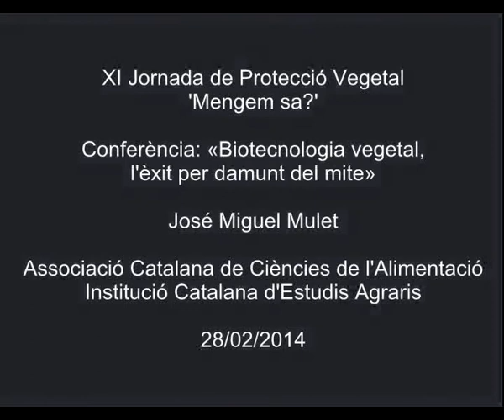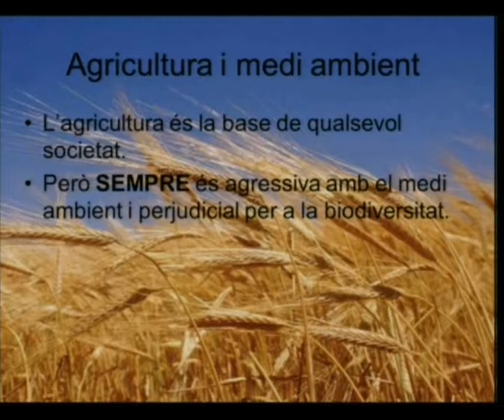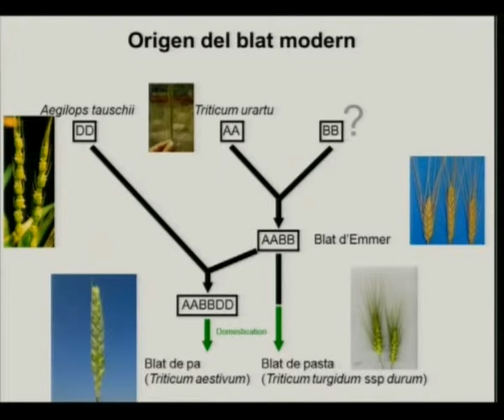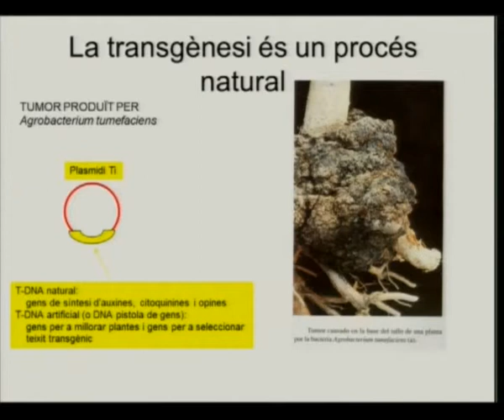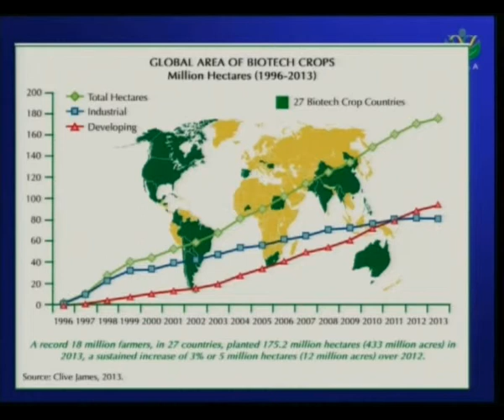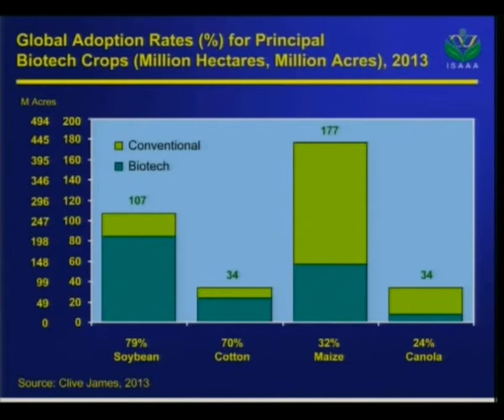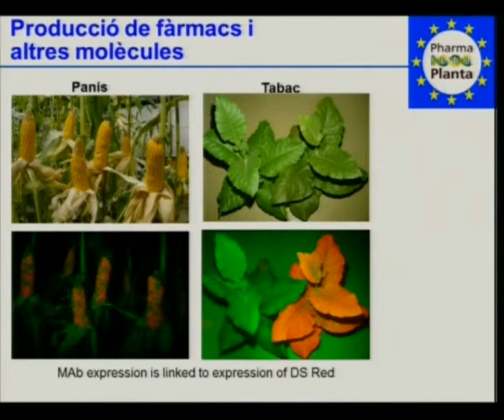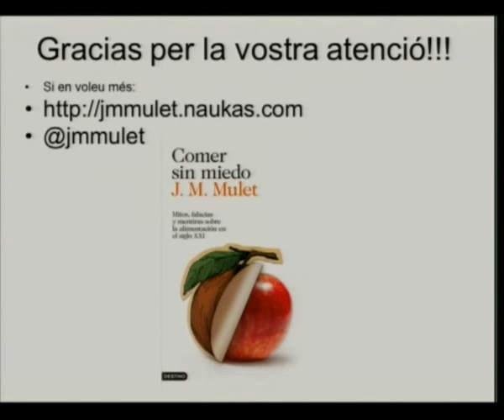Conferència: «Biotecnologia vegetal, l'èxit per damunt del mite»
A càrrec de José M. Mulet, investigador de l'IBMPC de la Universitat de València i el CSIC. La conferència es va celebrar en el marc de la XI Jornada de Protecció Vegetal: 'Mengem sa?', que van organitzar el 28 de febrer de 2014 a l'IEC les filials Associació Catalana de Ciències de l'Alimentació (ACCA) i la Institució Catalana d'Estudis Agraris (ICEA).